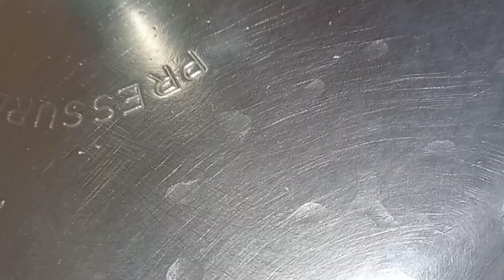Home style Toor dal (Arhardal)fry Recipe/Toor dal Arhar dal fry simple easy recipe/yellow dal fry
How to make yellow toor dal fry recipe/Arhar dal kaise banay, toor  dal kaise banay/yellow dal kaise banay, indian dalrecipe toor dal simpleeasy fry recipe  Lunch  dal  tadkarecipe  hindi| toor dal tadka  fryrecipe Arhar dalrecipe
 Dal
 Ingredients:
 to cook the
 1cup- Toor dal(Arhal dal)/ yellow dal / pigeon peas
 1 tsp- turmeric powder
1 tsp- salt
1 cup -oil
 1 tsp -cumin seed
2 green chilli chopped
 1 chopped garlic
1 Tomato chopped
1- onion chopped

alldalrecipes
toor dal fry recipe/Arhar dal kaise banay, toor  dal kaise banay/yellow dal kaise banay, indian dalrecipe toor dal simpleeasy fry recipe  Lunch  dal  tadkarecipe  hindi| toor dal tadka  fryrecipe Arhar dal kaise banay  aRahar dal /